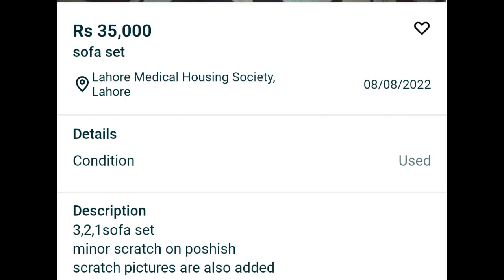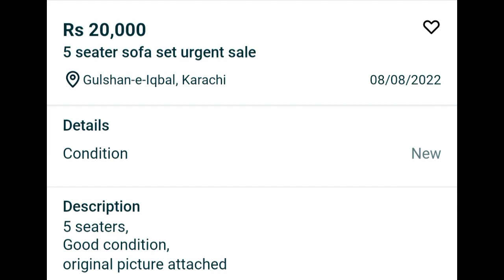Second Hand Furniture|Old Sofa Set|Home Used Furniture|Offer Hy Offer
Used Furniture in Karachi,Second Hand Sofa Set In Lahore,Old Furniture